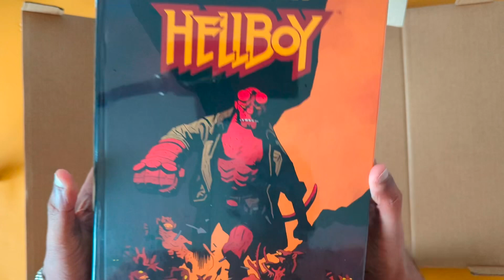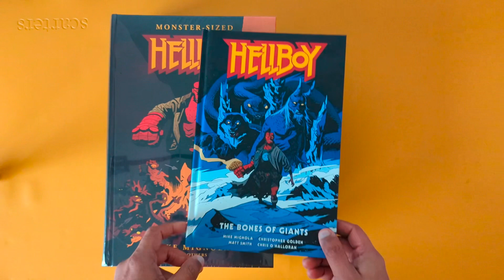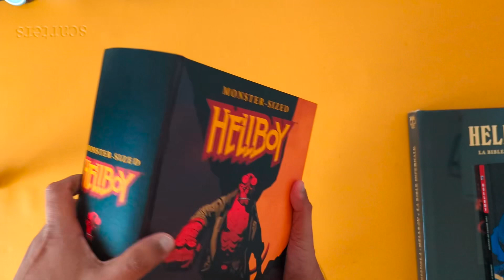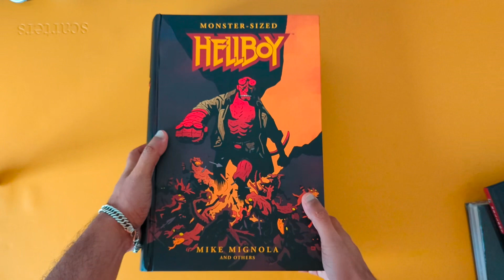Monster-sized Hellboy Unboxing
The biggest book Dark Horse has ever released and aptly, it's MONSTER-SIZED HELLBOY. And yes it's even bigger than BIG DAMN SIN CITY.

Collecting the full Hellboy arc, Monster Sized Hellboy is a behemoth!